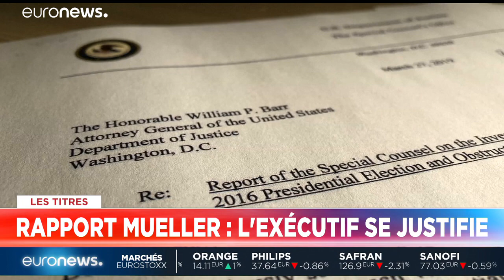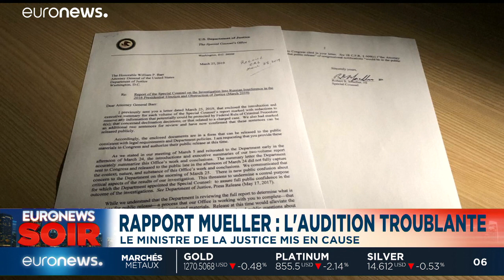Euronews Soir : l'actualité du jeudi 2 mai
Retrouvez l'essentiel de l'actualité européenne et internationale dans l'édition du soir, présentée par Anne-Lise Fantino.…